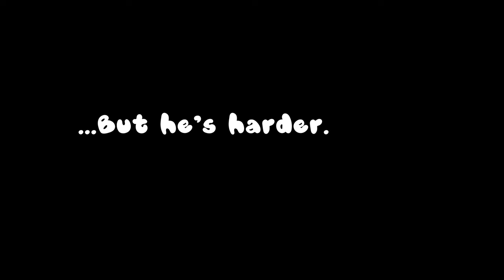Sex Drive Trailer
Directed by Tannis Starr
Starring Kate Irwin & Canyon DiMare
Director of Photography Quincy Ray Barham
Edited by Quincy Ray Barham
Trailer Edited by Tannis Starr
"Best Trailer" at the IFP Peoria Film Festival 2023
Created for the IFP's 240 to Glory Challenge